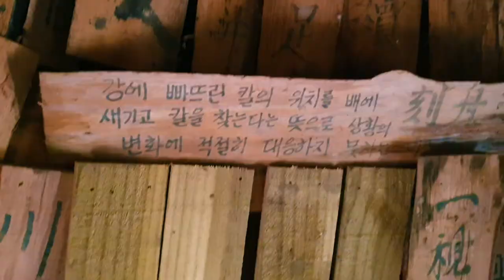함평 용천사의 매혹적인 붉은 꽃무릇 세상 - 9월 중순에 가봐야할 국내 최대 꽃무릇 명소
이번 영상에서는 함평 용천사의 매혹적인 붉은 꽃무릇으로 물든 세상을 보여드립니다.  함평 용천사는 9월 중순에 가봐야할 국내 최대 꽃무릇 명소이며 함평군 전체가 꽃무릇의 고장이라 할 수 있답니다.